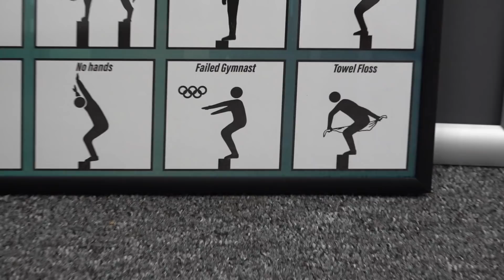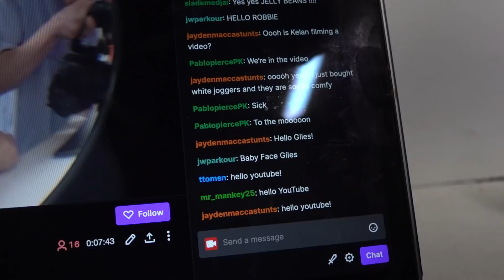OUR PRIVATE PARKOUR GYM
Robbie, Marx, Sam & Kelan throw down at our private parkour gym at The Workshop.

00:00 - Chilling/Intro
00:49 - Live on Twitch
01:48 - Parkour
03:38 - New moves
06:26 - Twitch Give Away
07:37 - More Parkour
09:54 - End of Twitch Live
10:18 - Teasing New Clothes
10:29 - Chilling/Outro

Another day of training parkour at our private parkour gym. We were meant to have Team Phat come & visit but they were training with storror. No parkour chase or parkour pov in this one. Just extreme training and thankfully no bail either. Next week we have a video featuring George McGowan & Ed Scott from Bristol. Maybe even Dom Tomato or is it Di Tomasso.